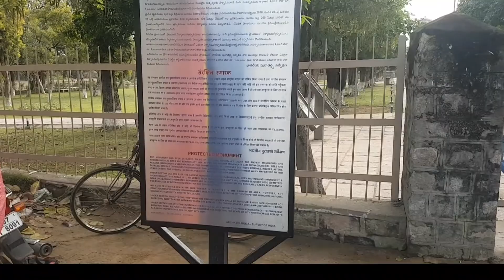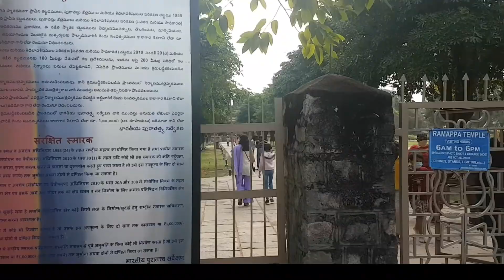Hyderabad to Ramappa Temple, Warangal | A Day Road Trip to the World Heritage Site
HI all, Here I present my road trip experience from Hyderabad to Ramappa Temple.
It was a day trip, I started around 6:00 am from Hyderabad to reached Ramappa temple at 9:20 am. I did not take any break; however, while returning I took a break at NSR hotel for lunch. I did not go to the laknavaram lake, as I wanted to come back same day. I visited Thousand pillar temple. I returned to Hyderabad by 5:30 pm
Tolls:
ORR: Rs 40 /-
Guduru toll (Bhongir): Rs 100/-
Komalla Toll: Rs 100
Komatipalli Toll (warangal bypass): Rs 55/-

Video Chapters
Preview: 0:00
Start from Hyd: 0:26
Bhongir-Yadagiri: 1:52
Jangaon-Warangal: 3:08
Warangal bypass to Ramappa: 4:32
Ramappa Temple: 6:36
Ramappa Lake: 10:13
Haritha Resort Ramappa: 12:22